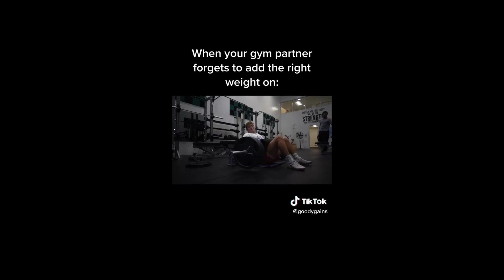4 Minutes of Ripped Guys and Gals. Relatable Tiktoks/Gymtok Compilation/Motivation #149